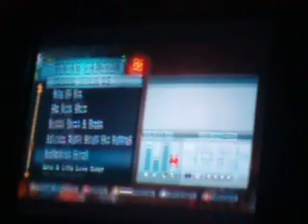Scatterbrain - Jeff Beck 91%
yo tocando, no sta mal para la kinta vez q la toco xD ya cuando me la aprenda la tocare mejor...